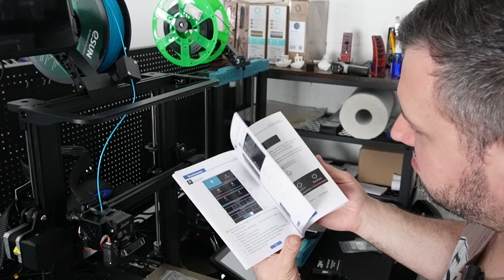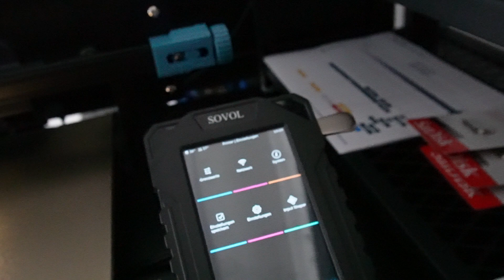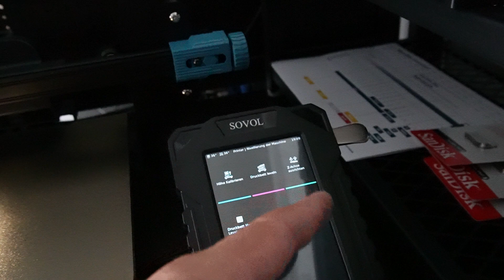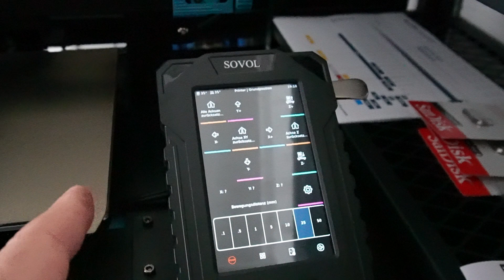Sovol SV07 mit Klipper und vieles mehr zum HAMMER Preis :-)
Wenn Dir mein Content gefällt und Du mich unterstützen möchtest findest Du unten diverse Möglichkeiten.
Bin um jede Hilfe dankbar, auch Likes Abos und Kommentare helfen mir.

Wenn Du Patreon werden möchtest von mir oder mich einfach sonst unterstützen möchtest das ich weiter sollche Videos machen kann, findest Du hier meine Daten für Patreon und PayPal me (Freue mich auf jede Hilfe):

So kann ich Unabhängig und kann komplett  ehrliche Videos weiter machen ohne beeinflusst zu werden.

oder